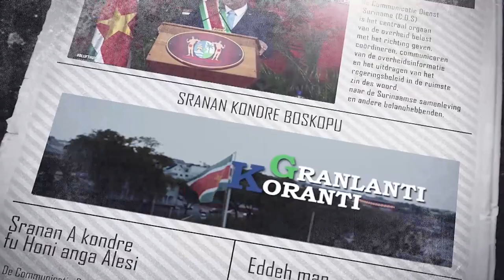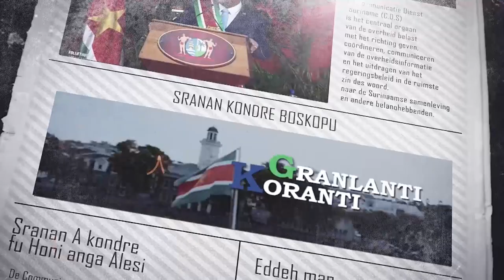𝔾ℝ𝔸ℕ𝕃𝔸ℕ𝕋𝕀 𝕂𝕆ℝ𝔸ℕ𝕋𝕀 (SRANAN), DD 26 JULI2023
De onderwerpen in deze aflevering zijn:
• Justitie en Politie streeft naar gecoördineerde aanpak veiligheid op scholen
• Officiële ingebruikname O.S Victoria in Brokopondo
• Implementatie koopkrachtversterking kent uitdagingen en schoonheidsfoutjes